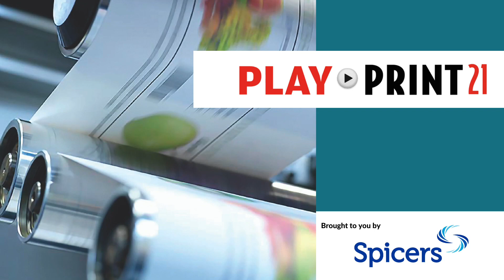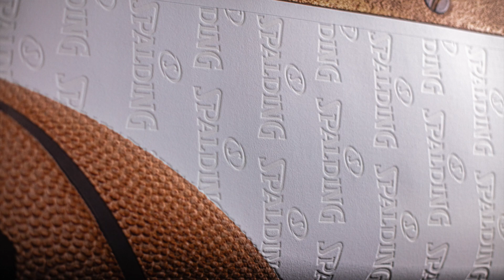PLAY Print21: Book print deal, print training crisis, latest pre-PacPrint, Imagination for sick kids